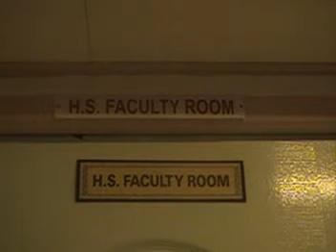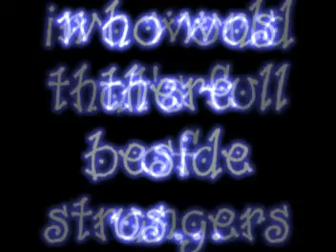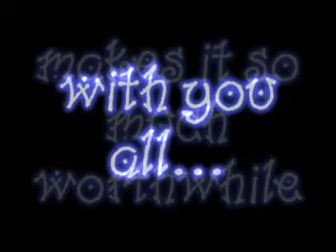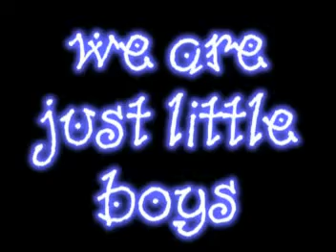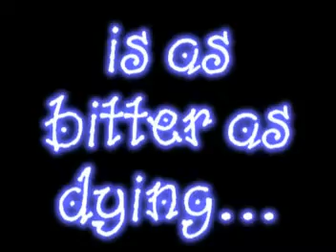Tribute to Teachers (Batch Dawn)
a tribute to the teachers video made by Uri dela Cruz and company during the Paalam 2005